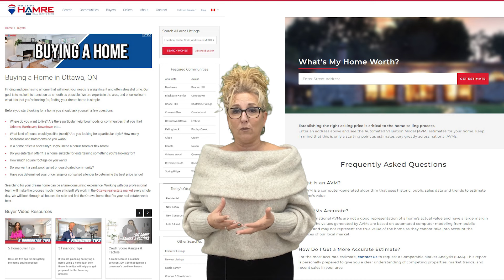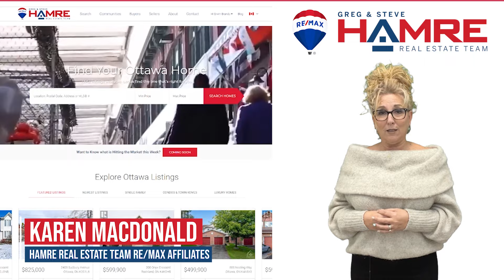We Know Ottawa - Karen MacDonald - RE/MAX Affiliates Realty LTD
👉If you've not been there yet, check out -WeKnowOttawa.com

👨‍💼If you've already been there. Thank you for visiting.🙂

My name is Karen MacDonald and I'm from the Hamre Real Estate Team at RE/MAX Affiliates here in Ottawa.📍

We are reminding you of two services. ✌

✔️That you or any friends and family members can take advantage of for free. 👁

1️⃣The first link🔗 is a property value tool that provides an estimate #️⃣based on recent sales activities and keeps you up to date with the current market.📯

Would you like to know your home's estimated value?🏡💰

2️⃣The second link🔗 is a personalized home 🔍search that will alert🔔 you anytime. A property that matches the criteria hits the market.✔️

Complete the form below👇 and we'll create a custom property 🔎search just for you!

 📲If you or anyone you know are interested in either one of these services, please click 🖱 on the link📎 below and we'll connect with you right away👍.

This is Karen MacDonald from the Hamre Real Estate Team at RE/MAX Affiliates here in Ottawa.📌

✨Inspiring Dreams is what we do. Let's make your dreams come true. ✨